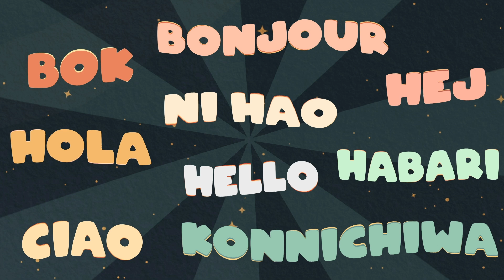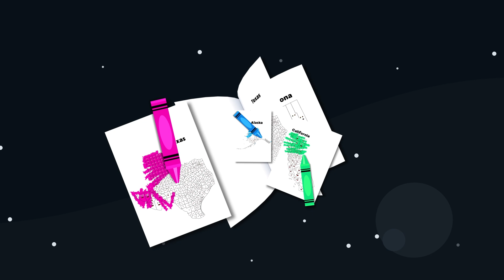Learn How To Say Hello In Different Languages! | Geography Songs For Kids | KLT Geography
Let's learn how to greet people in different languages!